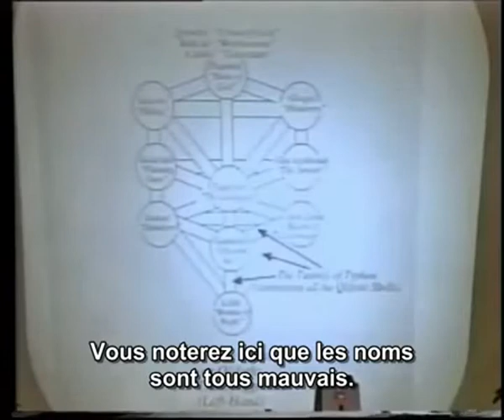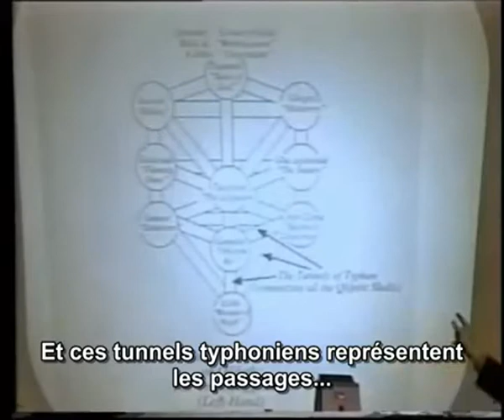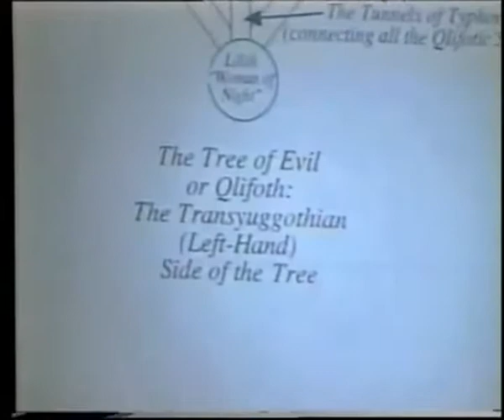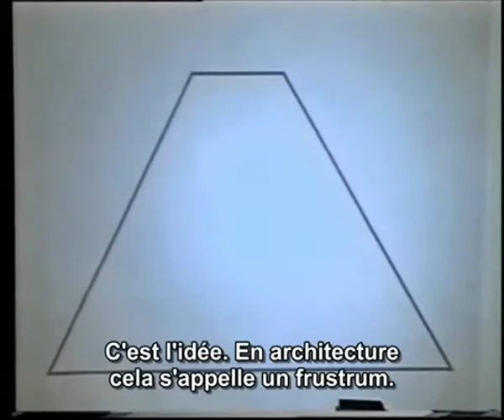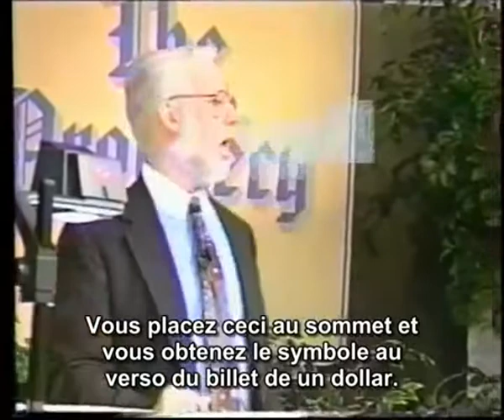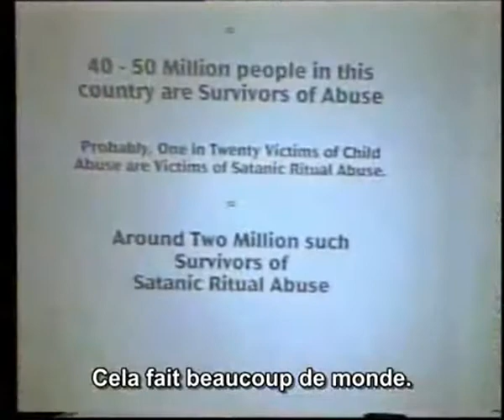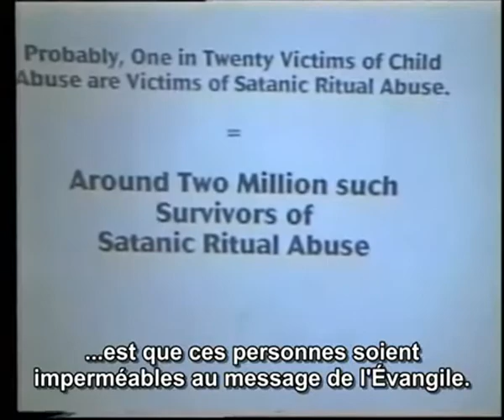ILLUMINATI (Senior Freemasonry) SECRETS FROM WITHIN - THE BIG DECEIT - 8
Bill SCHNOEBELEN
youxsearch
youxsearch/wn.com/philnottinghill

Albert PIKE "Morals and Dogma"
Albert PIKE (SGIG of North America) wrote to Giuseppe MAZZINI (SGIG of Italy) in a secret letter that 3 WORLD WARS had to be prosecuted in order to initiate the US engineered New World Order
[SGIG = Sovereign Grand Inspectors General]

It is from the name MAZZINI that the acronym for "MAFIA" was originally put together: MAFIA = Mazzini Autorizza Furti Incendi Avvelenamenti (English: "Mazzini Authorizes Theft, Arson and Poisonings").

BIBLE - a System of Morality, Veiled in Allegory and Illustrated with Symbols

FREEMASONRY - a Peculiar [i.e. a perverse] System of Morality, Veiled in Allegory and Illustrated with Symbols

HQ of [Generic] Freemasonry - 60 Great Queen [Semiramis - Consort of Nimrod (of Babylonia)] Street, Co(n)vent Garden, Hol(y)bo(u)rn(e) [or Wholly Bourne = Stream][The building was designed in the form of a Womb (within the Compasses (representing the Male component of life)(in the north west) and the Square (representing the Female component of life)(in the south east)].

HQ of Senior Freemasonry:
Pentacle/Pentagram ("5") and the HEXagram ("6") [5 + 6 = 11]
YORK Rite - 13 degrees - HQ is west of King Street, 86 St James St
SCOTTISH Rite - 33 degrees - HQ east of King Street, 10 Duke Street, St James [just north of St James Palace - Grand Master of Freemasonry = Duke of Kent - Patroness of Freemasonry = QEII]
[11 + 13 + 33 = [as in Heinz] "57" [Varieties][the 3 Master Numbers]

Occultic Cardinal Colours: Green - North [Earth]
                                                   Red - South [Fire]
                                                   Blue - West [Water]
                                                   Yellow - East [Air]
                       INTENTION: White [Positive] or Black [Negative]

 Compare Colours with "GOO + GLE" logo/symbol
 Blue, Red, Yellow = Red Triangle + Blue, Green, Red = Blue Triangle
 Red or FIRE Triangle on Blue or WATER Triangle [Occultic meaning]

Compare Colours with OLYMPICS logo [5 colours][ZION] =
Blue, Yellow, Black [the Intention], Green, Red [5 colours]

Compare Colours with LONDON UNDERGROUND [Red (Circle) - Blue (Square)]
Red [Male (Circle)] on Blue [Female (Square)] [White writing - from male into female]
Red = Fire - Blue = Water - Occultic spell = Red on Blue or Fire on Water

1. VSL = Volume of Sacred Law
2. COMPASSES = MALE Aspect Heavens]
[Circle]
3. SQUARE -- FEMALE Aspect [Earth]

Being "On the Square" -- "Square Meal" -- "Square Deal" -- Masons are said to be "On the Square"

Most BRITISH JUDGES are FREEMASONS.

This ensures there is NO Justice for Non FREEMASONS in BRITAIN today!

Most Senior BRITISH POLITICIANS in Britain today are FREEMASONS...

NO Accountability, Transparency, Integrity, NO Justice.

SECRET FREEMASON DISTRESS CALL:
"OH LORD -- MY GOD -- IS THERE NO HELP FOR THE WIDOW'S SON?"

Aleister Crowley explains the links to the All Seeing Eye in the Book of Thoth - identifying that the Spiritual headship of Freemasonry links to Paedophilia/ Homosexuality [+ "North American Man Boy Love Association" - "NAMBLA"] many senior Freemasons give continual thoughts about (amongst other things) innocent little girls &/or innocent little boys & the urge to defile them - it is possible to access alternative universes to access alternate dimensions through accessing what are called the Tunnels of Typhon (through the victim's Rectum) are the paths to 10 evil worlds [See "Lucifer Dethroned"]

[JahBulOn/Baphomet/Molech/Chiun/Remphan/Lucifer/Satan loves to defile innocents - 1 in 4 girls + 1in 5 boys are victims of Satanic Ritual Abuse ("SRA") & /or Masonic Ritual Abuse ("MRA") in the US/UK/EU] - you can NOT be an intelligent Freemason & an intelligent Christian - they are prima facie mutually exclusive - i.e. totally separate].